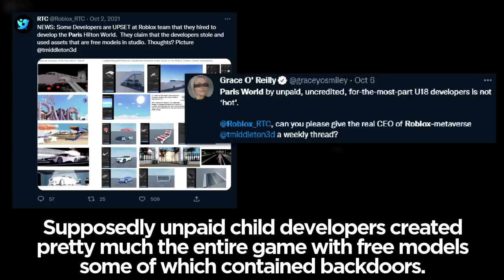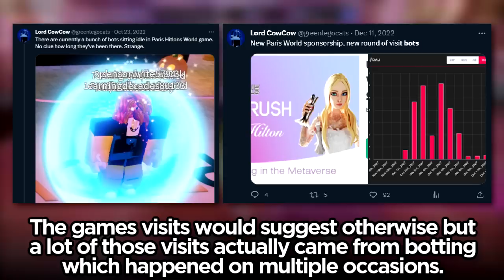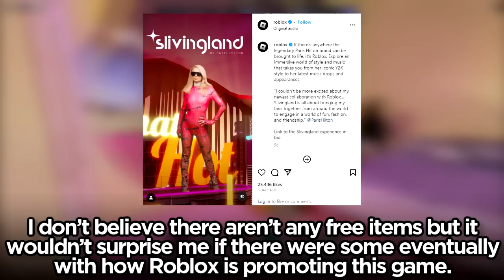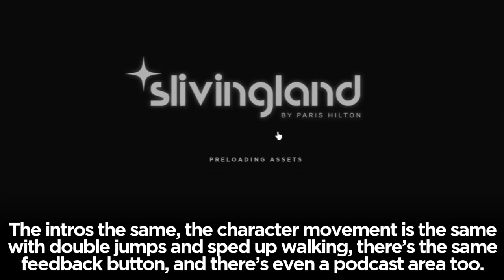The Worst Roblox Event is Back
The people behind one of the worst Roblox games of all time have returned with a new game called Slivingland. Is it better or worse than the original Paris World?